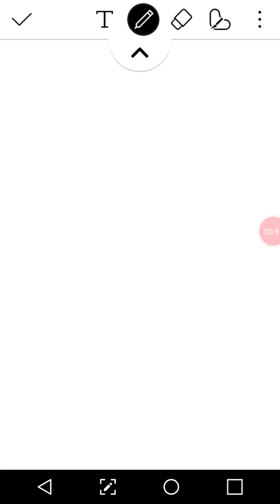Where did this comic come from?